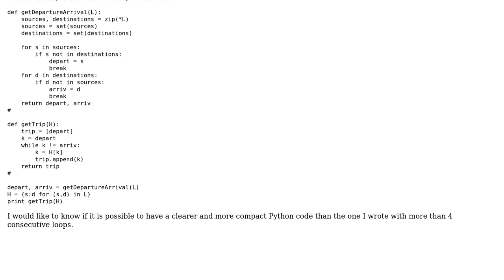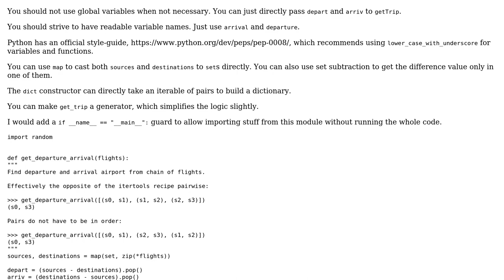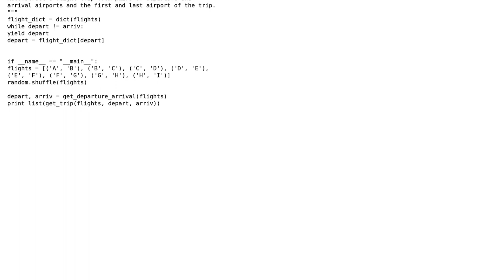One-way flight trip implementation in Python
With thanks & praise to God, and with thanks to the many people who have made this project possible! You are responsible for your own actions.